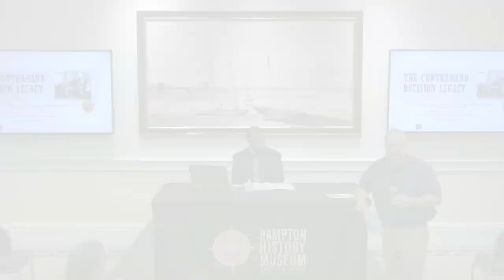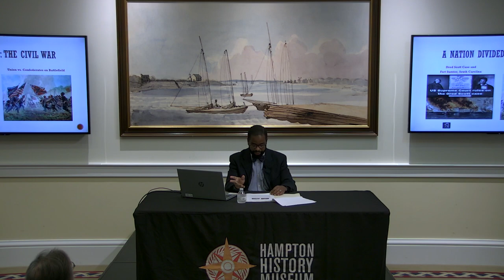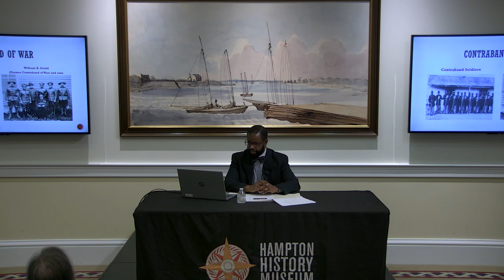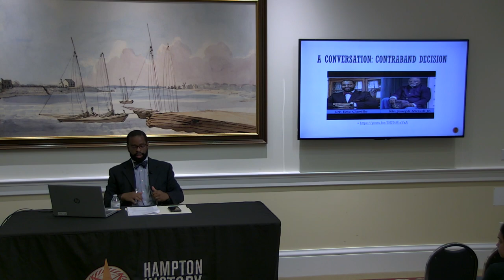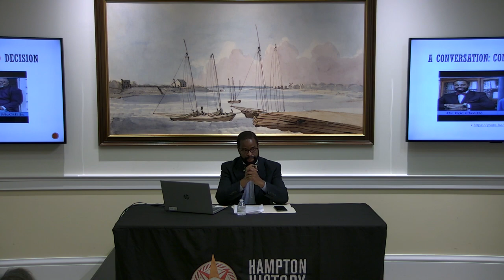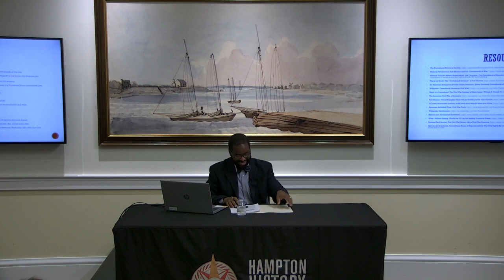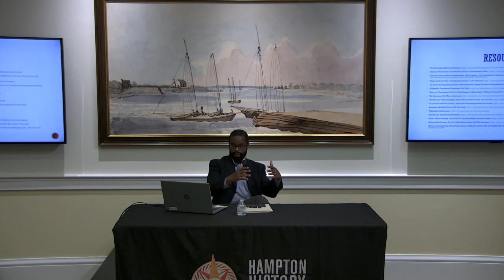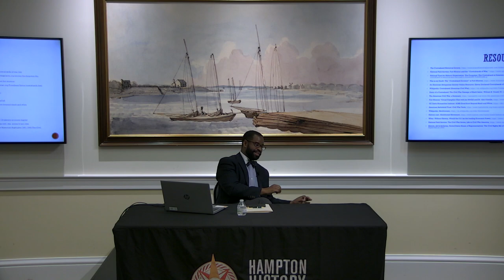The Contraband Decision Legacy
Join us as Eric W. Claville discusses the legacy of the Contraband Decision and the struggle for freedom, citizenship, and equal protection under the law from 1861 to 2022.

On May 23, 1861, Three enslaved men, Shepard Mallory, Frank Baker, and James Townsend, escaped to Fort Monroe, setting in motion a mass wave of self-emancipation that eventually would help lead to the abolition of slavery in the United States. Knowing that the secession vote earlier that day changed Virginia’s legal and political landscape, they gambled that they would be allowed to stay at Fort Monroe rather than returned to slavery. They were allowed to remain as “contraband of war,” and by mid-summer, around 1,000 other freedom seekers were gathered near Fort Monroe, known as “Freedom’s Fortress.”

Eric W. Claville has worked for two and half decades in politics, public policy, education and law. As a political and legal analyst, he has appeared on various news outlets to provide insight on current issues.
As a professor, he has taught Constitutional Law and Civil Rights, and courses in politics and public policy. His areas of interests are in laws and public policy during the time period of slavery, reconstruction, segregation, and Jim Crow and increasing the numbers of underrepresented groups into the fields of law and public policy.

Learn more about the Contraband, and other freedomseekers, in our galleries. Bring their stories to your school, library, place of business or worship, with our travelling exhibitions, "Toward Freedom: Hampton and the Contraband," and "Give Me Liberty: Fugitive Slaves and the Long Revolution Against Slavery." These, and our other "pop-up" exhibits, "1619: Arrival of the First Africans," and "When the Computer Wore a Skirt: NASA's Human Computers," are free to educators, and available to rent by others for a modest free.

The Hampton History Museum is located at 120 Old Hampton Lane in Downtown Hampton. There is free parking in the garage across the street from the museum.